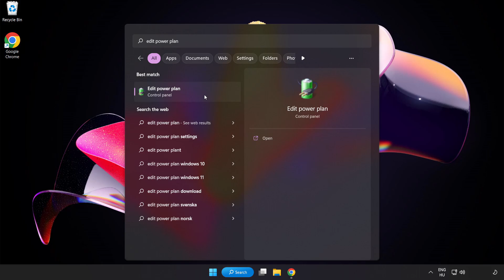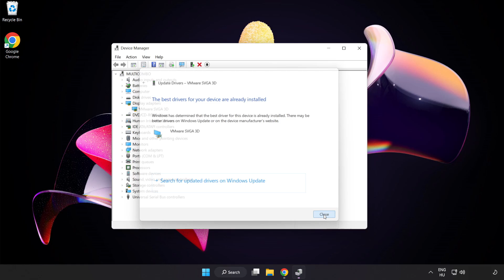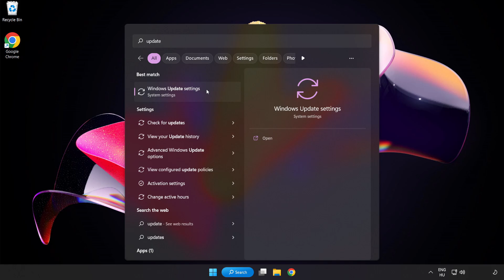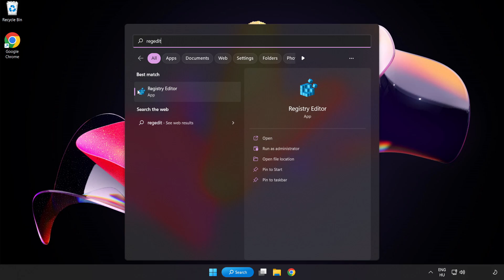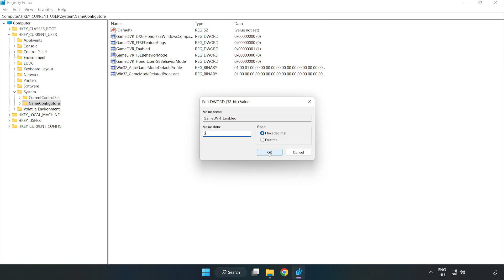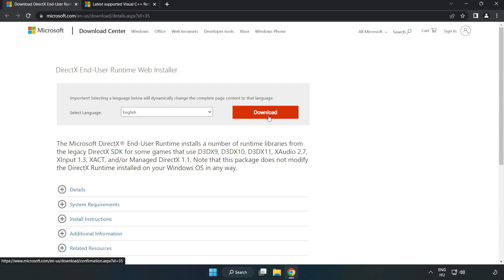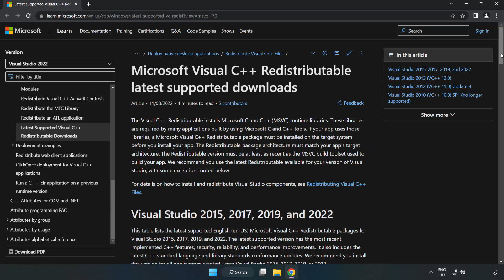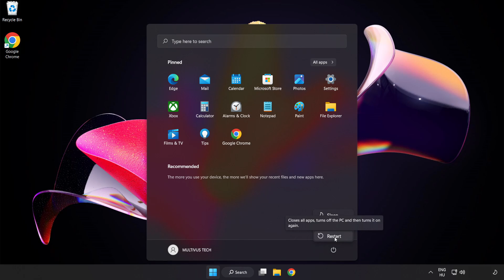How to FIX RimWorld Low FPS Drops & Lagging!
I'm going to show How to FIX RimWorld Low FPS Drops & Lagging!